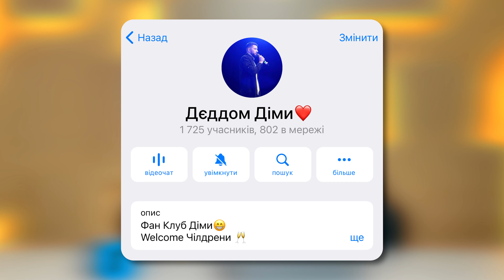Що ДРАТУЄ викладача англійської? | ZNOHUB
А ви колись задумувалися, що дратує викладачів?🤔 У нашому новому відео Діма, викладач англійської, розкриє цю таємницю, і поділиться з вами, найпопулярнішими речами, які іноді злять його.

Шукайте більше інформації про нас на сайті та починайте готуватися за допомогою корисної інформації від викладачів ZNOHUB в інсті та телеграм

ТАЙМ-КОДИ

0:00 Привітання
0:45 Що надихає викладача працювати далі?
0:56 Відгуки учнів
3:17 Що ж дратує викладача ?
3:28 1. «А скільки слайдів?»
3:39 2. Курс - це «магічна паличка», якщо ви записалися, то можна нічого не робити
4:25 3. Учні не хочуть самі шукати відповіді на свої питання
5:01 4. Коли учні не вітаються та не просять ввічливо про допомогу
5:46 5. Коли учні висловлюють свої думки в образливому форматі
6:24 Прощання